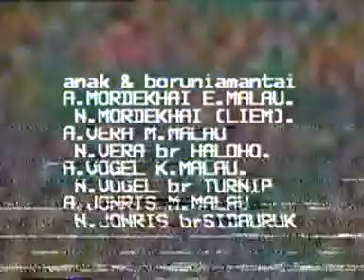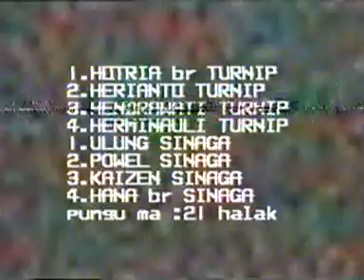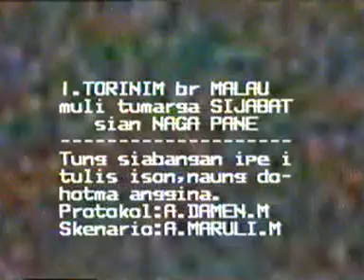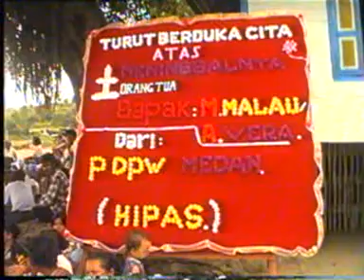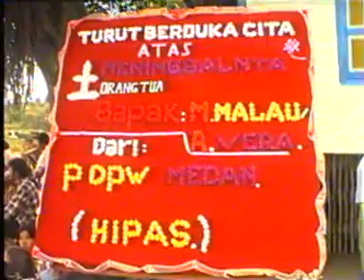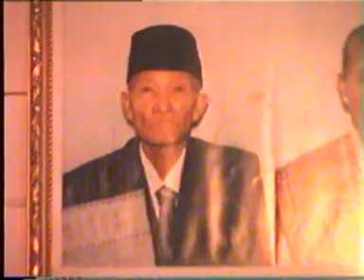Ulaon Sari Matua Amani Elman Malau(Op.Mordekhai). Part.1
Tubu : Selasa, 26 Juni 1934.
Monding : Kamis, 13 Mei 1999.
Partuatna : Selasa, 18 Mei 1999.
Huta Lumban Maringan Desa Cinta Dame Kecamatan Simanindo Kabupaten Samosir Sumatera Utara.

Posting tgl 2 April 2021(Jumat Agung)